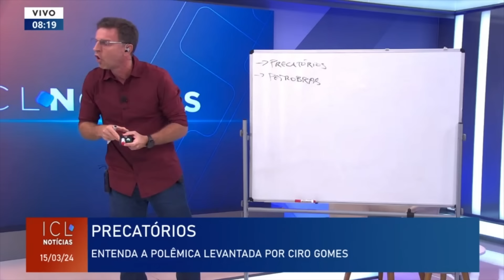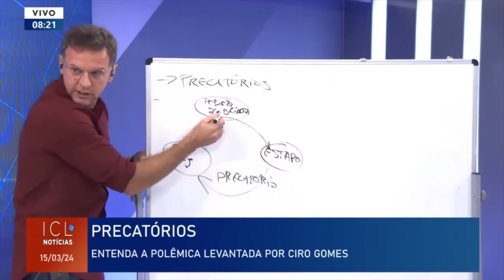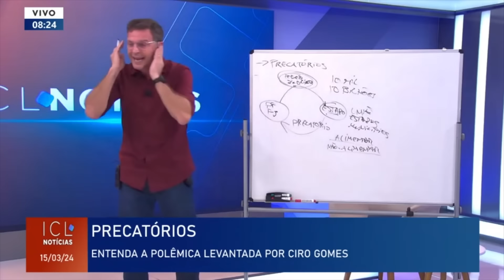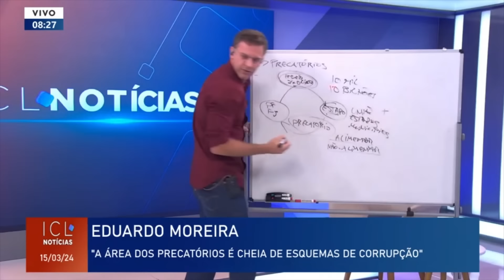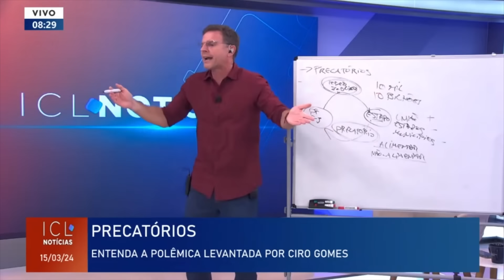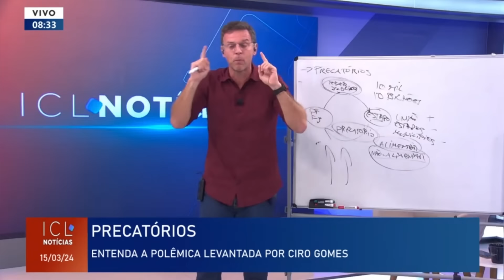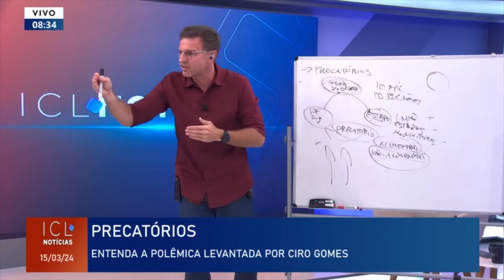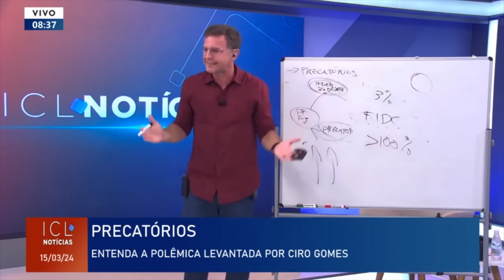TUDO o que você precisa saber sobre PRECATÓRIOS